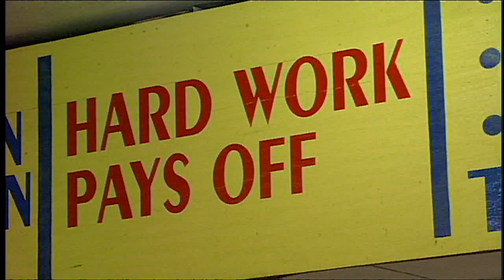Detroit 2020/Kronk Boxers Return To Gym